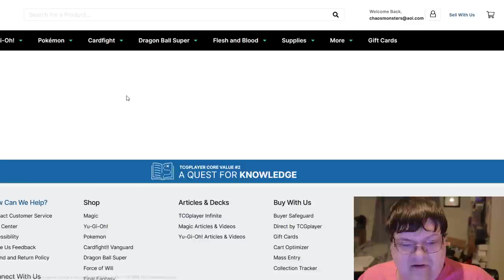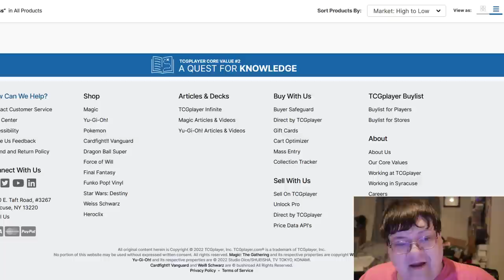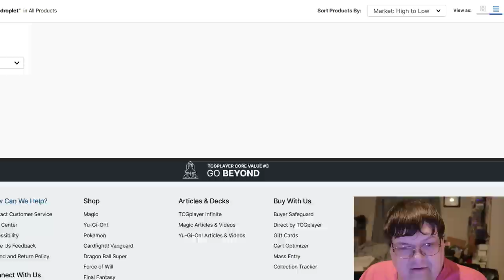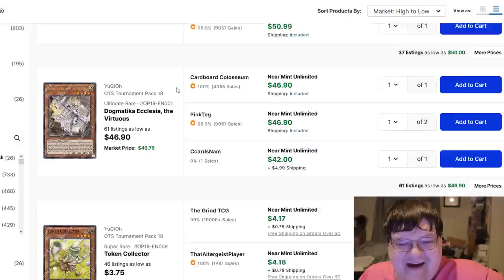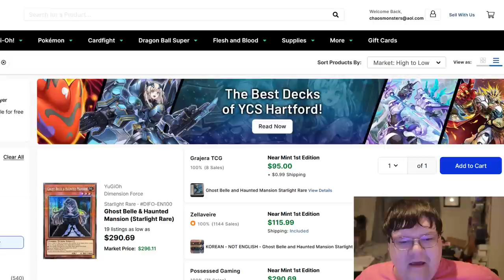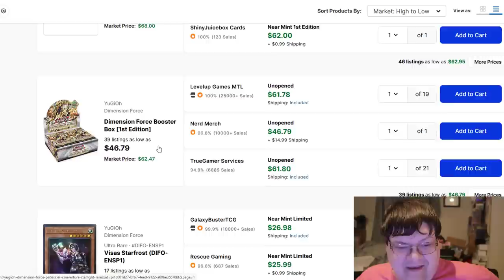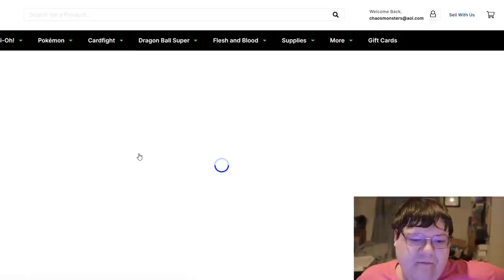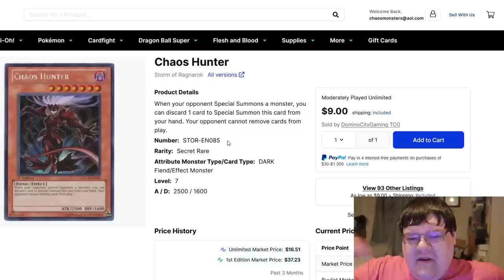The Duelist Pack Causes Interesting Buyouts! Yu-Gi-Oh! Market Watch June 3, 2022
The duelist pack has caused some interesting buyouts in todays market. I am very excited to see what other dumb values will happen in the coming weeks. What do you think about todays market?